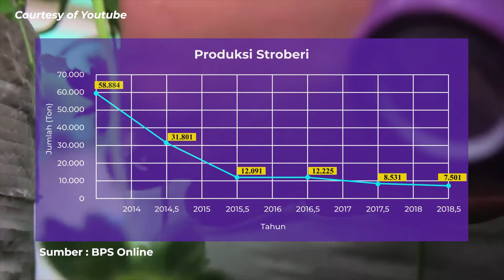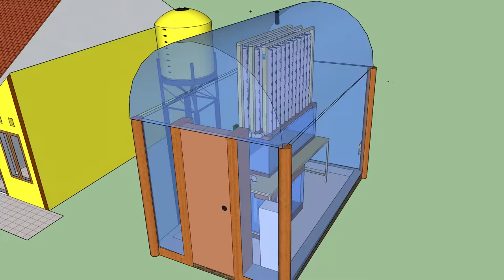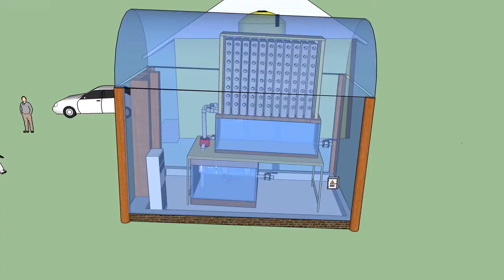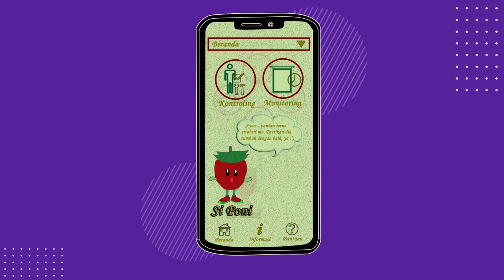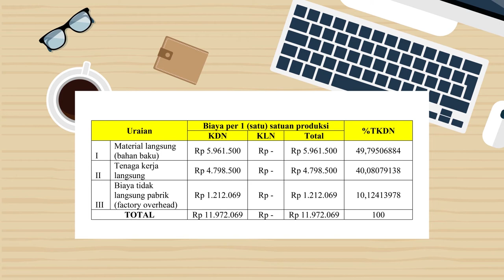PKM KC ITS BUDIDAYA STROBERI DI DATARAN RENDAH BERBASIH KONTROL DAN MONITORING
Ketua : Dewi Sugiharti Ningrum
Anggota 1 : Yeni Dwi Cahyani
Anggota 2 : Halen Dinata Atmaja